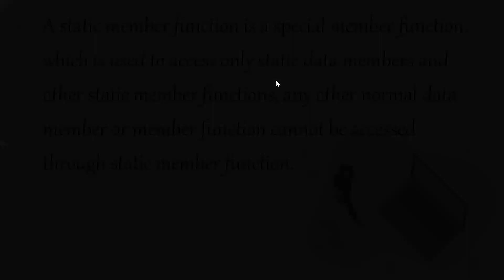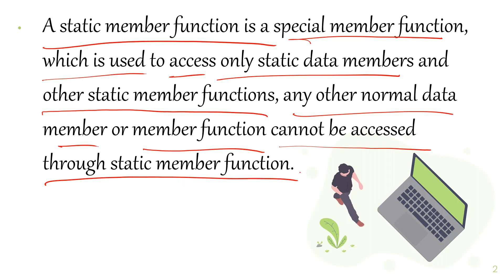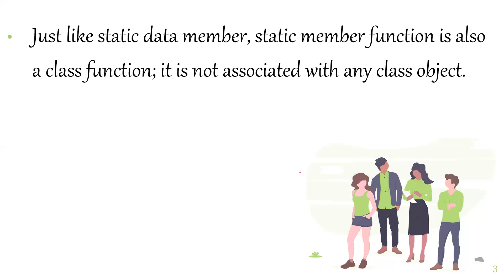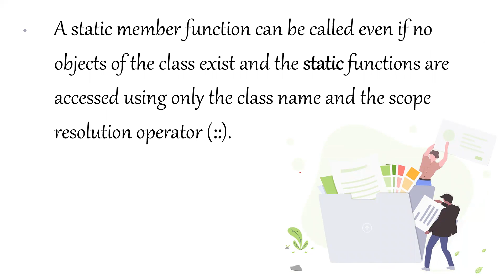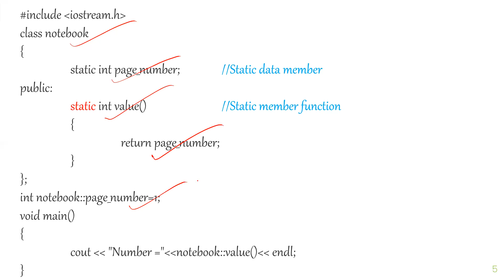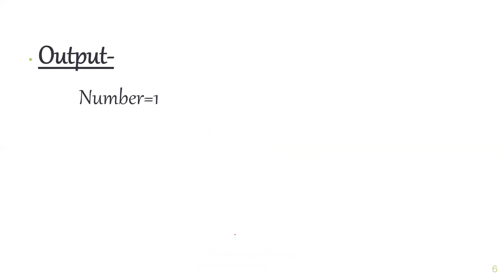PROGRAMMING USING C++ CLASS-61 (Static Member Functions)